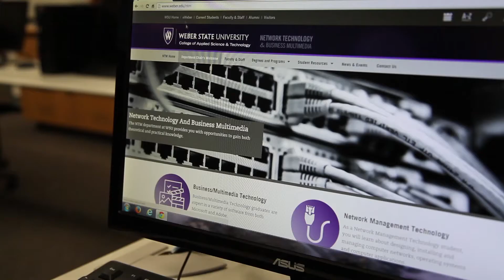Network Management Degree at Weber State University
RESPECT THE TECH
From the smallest home business to the largest multi-national corporations, computer networks have become a vital part of almost every organization. These complicated systems require advanced skills in hardware systems, programming languages, and data and voice network design. The demand for highly trained
professionals to manage these complex networks has never been greater.

The Network Management Technology program at Weber State University will give you the skills and expertise you need to launch a successful career in this industry. From classroom theory to hands-on training, you will learn the latest trends and technologies from leading experts in the field.

Find out more at weber.edu/RespectTheTech